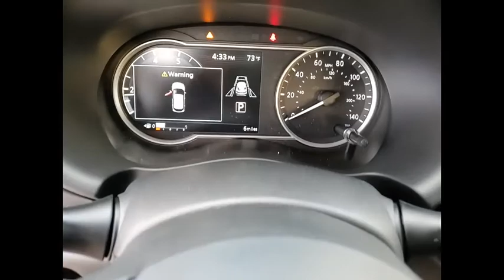2020 Nissan Kicks 27851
McGrath Nissan in Elgin, IL - Great deals on new and pre-owned inventory!

McGrath Nissan
945 E Chicago St

2020 Nissan Kicks SRbrbrMcGrath Nissan Advantage Program -Maintenance Plan -Collision Deductible Coverage -Key Replacement -Complimentary car washes -Complimentary shuttle service -Service Loaners available -Parts and Service discounts -Free beverages, snacks and WiFi PLUS Earn Reward Points for referring a friend, just coming into service and even your birthday, not to mention on every dollar you spend with us!brbrMcGrath Nissan is located at 945 East Chicago Street, Elgin, IL 60120. Although McGrath Nissan in Elgin, Illinois is not open 24 hours a day, 7 days a week  our website is always open. On our website, you can research and view photos of the new Nissan models such as the 370Z, Altima, Armada, Frontier, GT-R, Juke, LEAF, Maxima, Micra, Murano, NV Cargo, NV Passenger, NV200, Pathfinder, Quest, Rogue, Sentra, Titan, Titan XD, Versa or Versa Note that you would like to purchase or lease, search our entire inventory of new and used vehicles, value your trade-in.